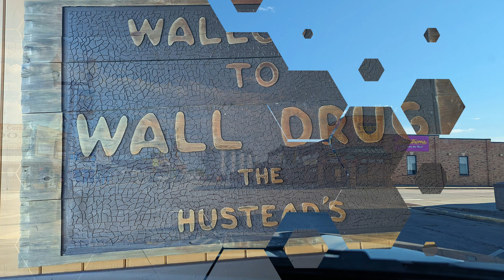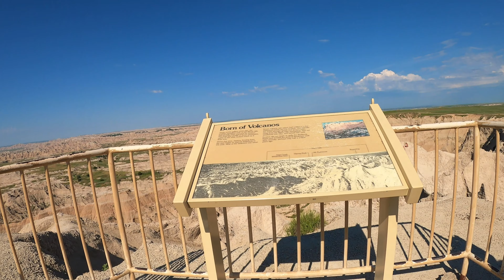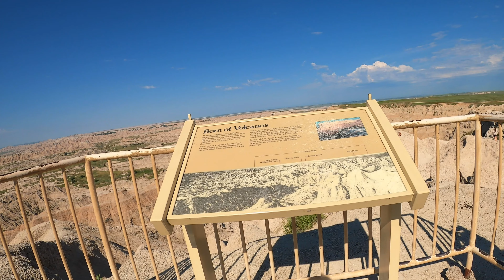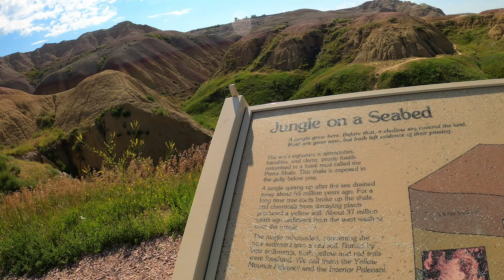Road Trip 2023 Badlands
Wall Drug
Badlands